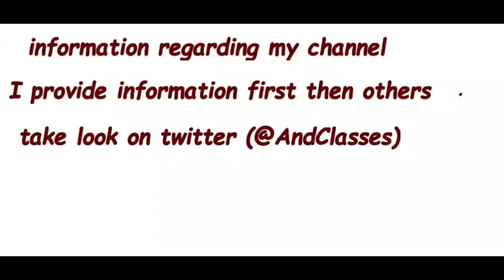Information regarding nursing classes and jobs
Thanks